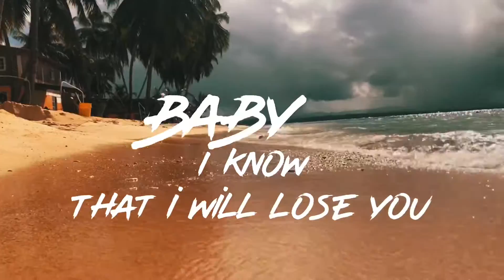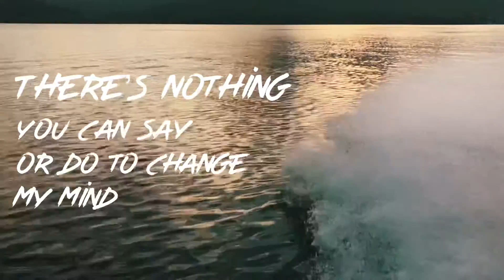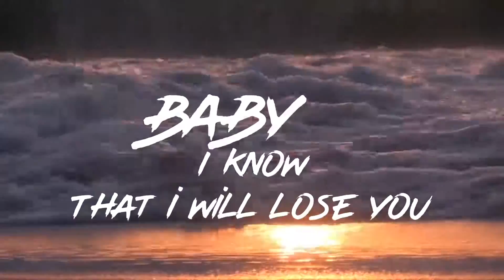Closure - Fake Icons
Original song by Fake Icons